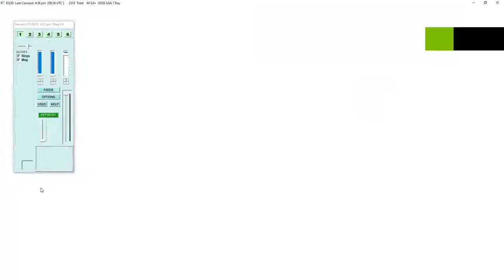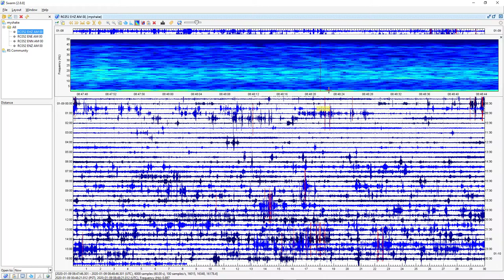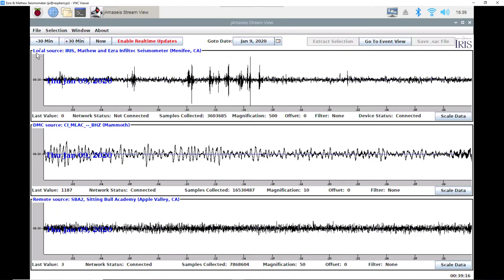Seismic Data of a 6.3 Earthquake in Chukotskiy Avtonomnyy Okrug, Russia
Chukotskiy Avtonomnyy Okrug, Russia | Magnitude: 6.3  Depth: 6 Miles | January 9, 8:38 AM UTC